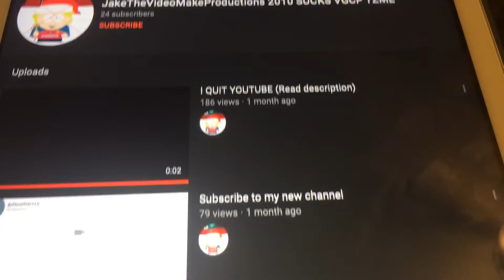Proof That JakeTheVideoMakeProductions 2010 Sucks VGCP TZME Lied About Quitting YouTube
She Said She Quitted Her Channel A Month Ago Yet She Commented 10 Minutes Ago Which Proofs That She Is Big Large Huge Giant Hypocrite